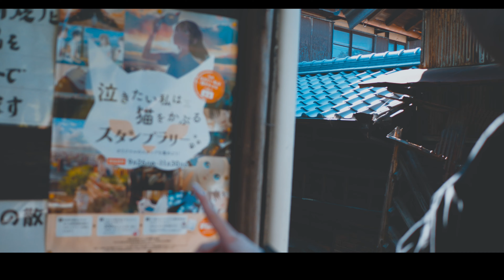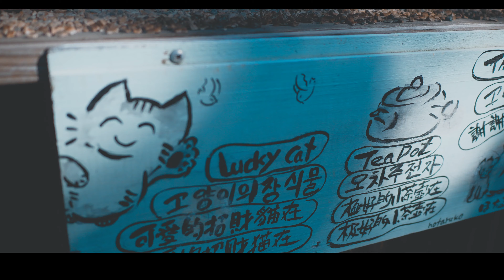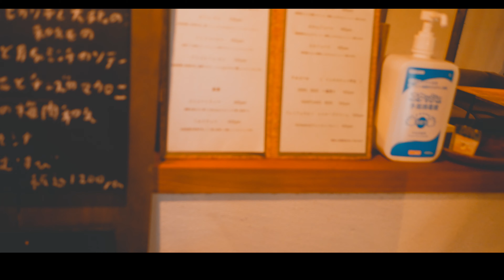【Vlog】泣き猫の聖地がおしゃれすぎた。A Whisker Away - Tokoname | LUMIX GH5 #7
I want to cry I wear a cat on a pilgrimage Tokoname is so wonderful.
我想哭，我在朝圣时戴了只猫 常滑太好了.
泣きたい私は猫をかぶる聖地巡礼。常滑ってこんなに素晴らしいんですね。

camera : LUMIX GH5, Gopro hero8, Gopro hero9, iPhone11pro

・泣きたい私は猫をかぶる
・泣き猫
・常滑
・聖地巡礼